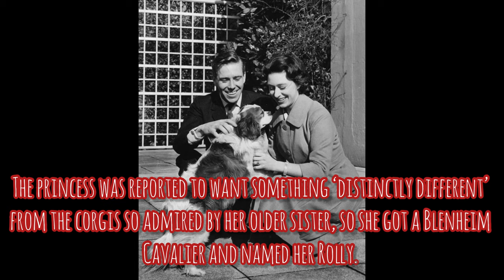Six Classic Hollywood (and Royal!) Stars who Owned Cavalier King Charles Spaniels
Learn about 6 classic celebrities who few knew they took a special liking to Cavaliers. Some of these include family drama like that of Queen Elizabeth II's only sibling, Princess Margaret, among others. Frank Sinatra, Jimmy Buffett, Courteney Cox, Mickey Rooney, Tom Selleck, and Ronald Reagan are among just a few of the many influential people who have loved and appreciated the therapeutic value that Cavaliers bring to their owners. In 90 seconds you will meet several of these "Celebrity Cavaliers."

We breed and raise Cavalier King Charles Spaniels, with a very strong emphasis on their psychosocial development. We are passionate about our vision for raising puppies and you can learn more about our unique methods for raising the best companion animals on our